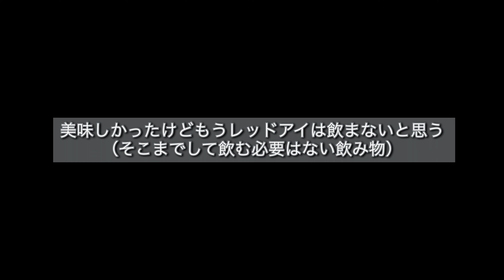キャンプブーム終焉で予約困難な木谷山キャンプ場を貸し切りしたら…○○だった【木谷山キャンプ場 前編】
兵庫県西脇市にある
1日8組限定の木谷山キャンプ場

まさかのキャンプブーム終焉で
予約困難な木谷山キャンプ場を貸し切りしたら…
○○だった【木谷山キャンプ場 前編】

○○とはもちろん優勝しかなかった

仲良しファミリー軍団でファミリーグルキャンプ

登場キャンプギア
DOD  ヤバイッス
ウルフヨック コット
コールマン パーティーシェードライト/360+
DOD ワンポールテントRX（M）
DODワンポールＬ
テンマクデザイン モノポール インナーテント メッシュ
oka-d-art アイアンテーブルセット
THE NORTH FACE エバベースEvabase